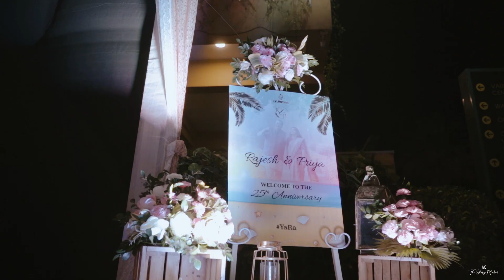Rajesh & Priya Anniversary Highlights in Vizag Part 03 || Dream Media Photography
Shoot and Edit Project The Story Maker

69719024